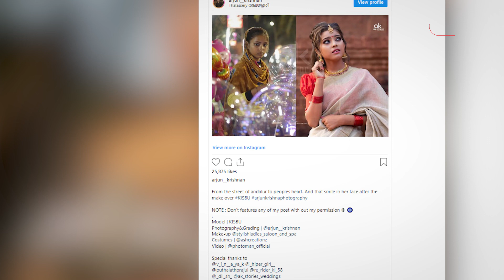Viral Photos: गुब्बारे बेचने वाली लड़की रातोंरात कैसे बनी मॉडल। कहानी है दिलचस्प।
सोशल मीडिया, आज के समय का सबसे अधिक शक्तिशाली माध्यम है। जो किसी को भी रातोंरात फर्श से अर्श तक पहुंचा सकता है। पिछले हफ्ते ही केरल के मम्मिका देहाड़ी मजदूर से एक मॉडल बन गए। ऐसा ही एक मामला केरल से ही आया है।
ये तस्वीर देखिए, ये लड़की भीड़भाड़ भरे इलाके में गुब्‍बारे बेच रही थी, जिसके फोटो एक वेडिंग फोटोग्राफर ने क्लिक किए थे। इसके बाद इसी लड़की का मेकओवर के बाद फोटोशूट किया गया जो अब वायरल हो गया है। केरल में गुब्‍बारे बेचने वाली लड़की का नाम किसबु है। किसबु का पूरा नाम किसबोमोल है। किसबु अब एक सोशल मीडिया स्‍टार है। लेकिन अब हर कोई किसबु के बारे में जानना चाहता कि ये कैसे हुआ?